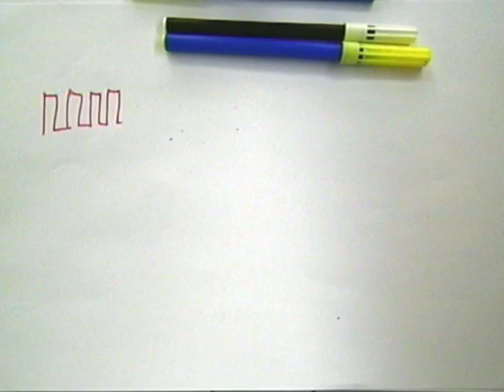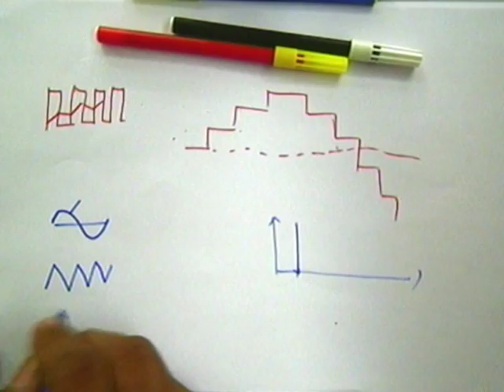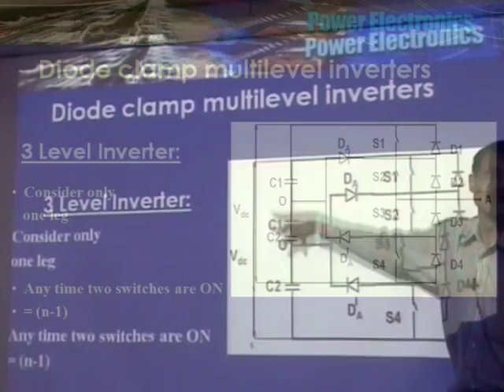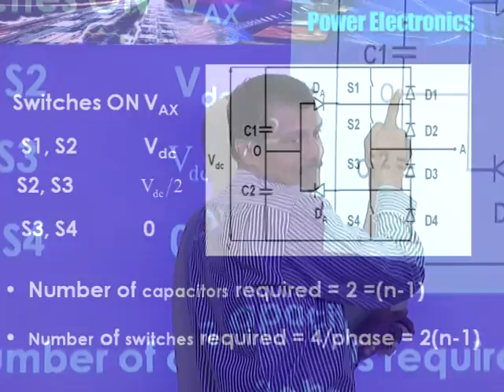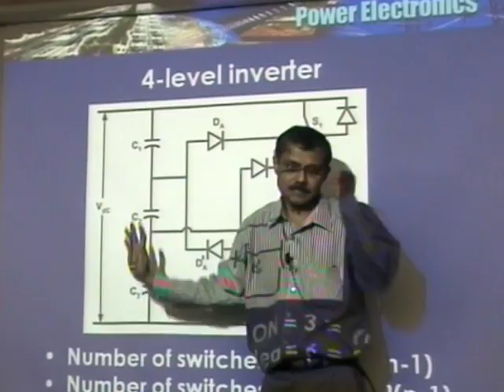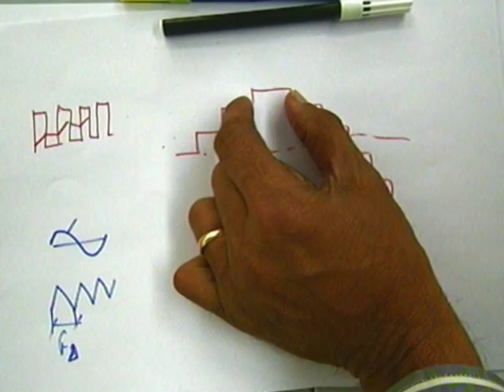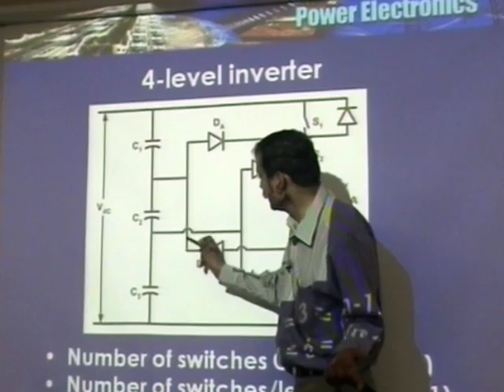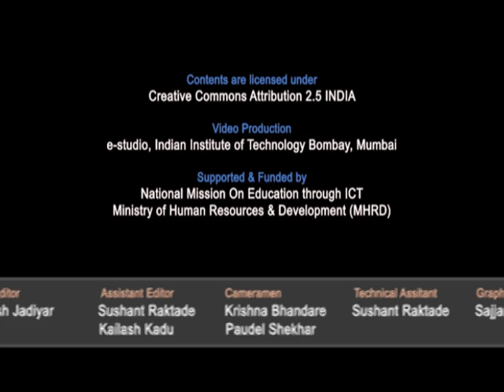SP C L10A Invertors - Part 1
This is part A of 10th session of Solar Photovoltaics Workshop arranged for coordinators. It was delivered by Prof. B. G. Fernandes from IIT Bombay.

In this session he talked about Multilevel inverter, Diode clamp multilevel inverters and also talked about 4 level inverter.